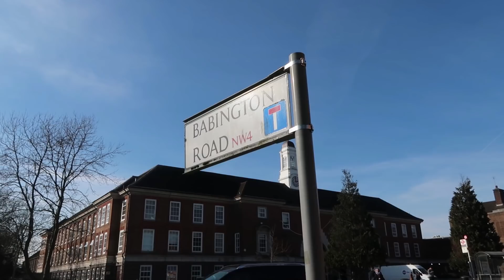Living in London, what my Uni is like & deep chats 🌟🌷☕️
I thought it was about time to do a proper Q&A on this channel, right? If you're new here or have read my blog for ages, I think this video will get you to know me better. It's all about what it's like to live in London, the rent and expenses, and of course all about my studies at Middlesex University, and a lil' deep chat about self-love towards the end.

Thank you sooo much for watching Xxx

🌸 On this channel, I share vlogs from London and the places I travel, and chatty videos about books and other things I like. I blog more than I film, so check out